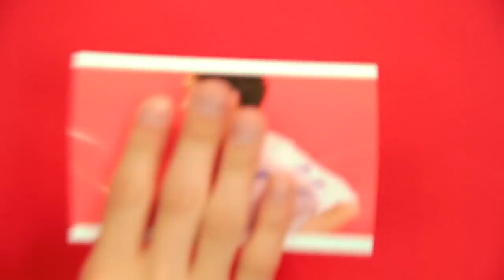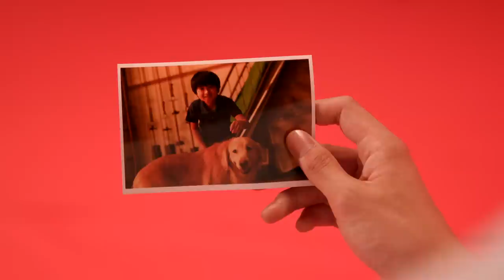PELICAN FANCLUB - 記憶について(MV)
前向きなメッセージと感情を揺さぶられるメロディー
PELICAN FANCLUBの「今」が詰まった3rd Mini Album完成！

PELICAN FANCLUB
3rd mini album 『OK BALLADE』
2016年6月8日(水)発売
UKDZ-0169 / 2,000円（税別価格）
DAIZAWA RECORDS / UK.PROJECT inc

1. 記憶について
2. アンナとバーネット
3. for elite
4. Ophelia
5. M.U.T.E
6. 説明
7. youth
8. 今歌うこの声が

『PELICAN FANCLUB TOUR 2016 “CULT’URE OF PELICAN FANCLUB”』

6/23(木) 名古屋・Live&Lounge Vio
6/24(金) 大阪・CONPASS
6/29(水) 東京・club asia

GUEST：The Mirraz

開場 18:30 開演 19:00
前売¥3,000(ドリンク代別) 当日券¥3,500(ドリンク代別)

監督：はまいばひろや